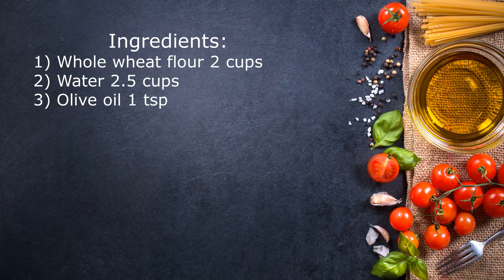How to make Roti with Liquid Dough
Ingredients and instructions are down below.

Ingredients:
1) Wheat flour 2 cups
2) Water 2.5 cups
3) Olive oil 1 tbsp

Instructions:
1. Add 2 cups wheat flour in a bowl

2. Gradually add 2.5 cups water and whisk well.

3. Add 1 tbsp olive oil and mix well.

4. Heat the nonstick pan and add 1/2 cup of liquid dough.

5. Spread evenly and cook for 1 minute on low heat until it changes color.

6. Flip and increase the heat to medium.

7. Press to cook the sides.

8. Repeat with the remaining dough.